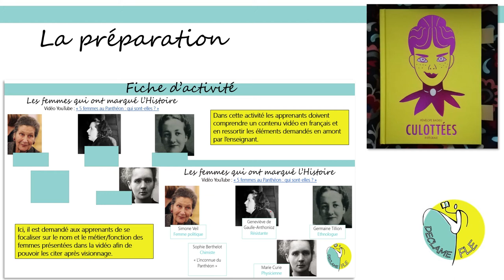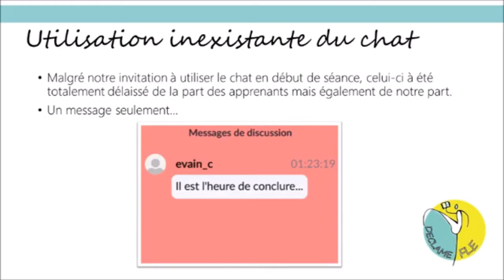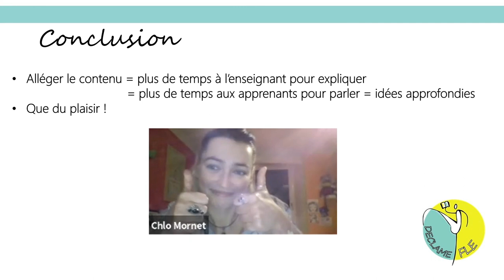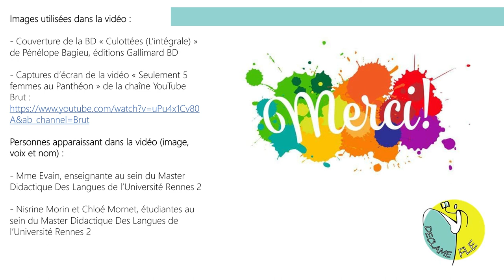PechaKucha - Chloe Mornet